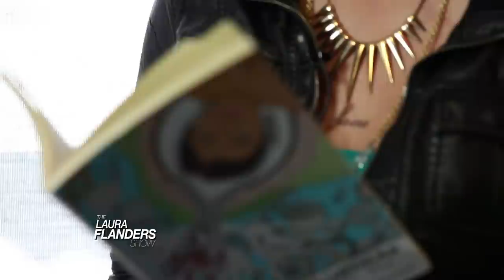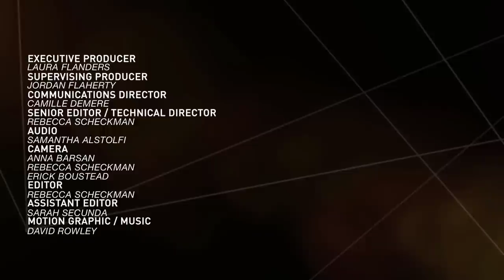Beyond Disability Rights; Disability Justice: Leah Lakshmi Piepzna-Samarasinha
Safety: every law enforcement officer and every politician tells us that they're for it. And yet for many, police are a problem in their communities, and today's policies are only making things worse. If what we're doing isn't the answer. What is? We explore this issue, and what we all need to learn from the disability justice movement, with this week's guest. Leah Lakshmi Piepzna-Samarasinha is a queer disabled writer, performer, poet, healer and teacher, inspired by poets and authors June Jordan, Suheir Hammad and Audre Lorde. She is the author of several books of poetry, including Consensual Genocide and the Lambda-award winning Love Cake. She has a new book of poetry called Bodymap, and a memoir, Dirty River. out this year. She also co-founded the performance group Mangos With Chili and is an editor of The Revolution Starts At Home: Confronting Intimate Violence in Activist Communities, a book that grapples with the difficult idea of addressing violence without police. All this, and Laura discusses the roads less traveled.